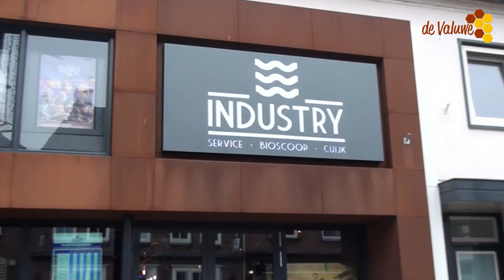De Cuijkse horeca en cultuursector mag weer open !! januari 2022